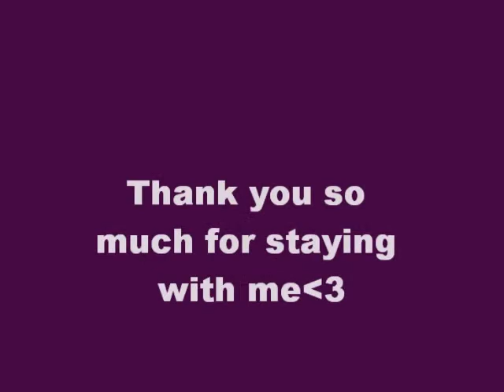What?! I got hacked!!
Hey Guys! I'm so sorry about this video trouble, but I'm back!(: 3